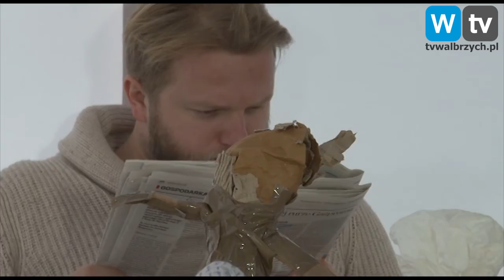Telewizja Wałbrzych - Dofinansowania dla Szaniawskiego